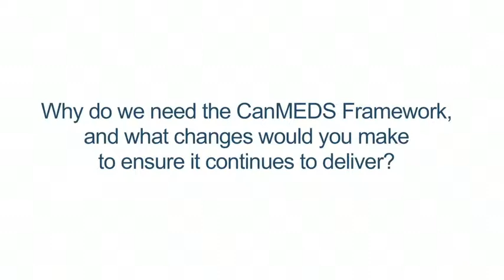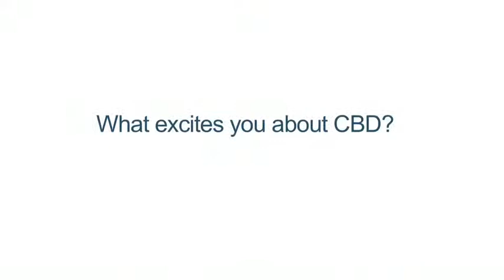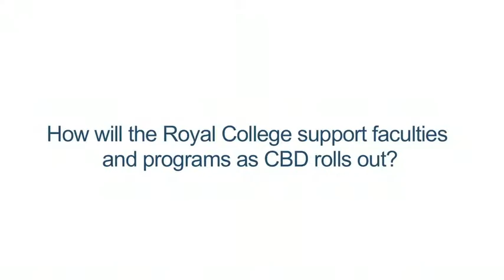Learn about the Royal College's Competence by Design (CBD) initiative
Find out what your peers are saying about Competence by Design and how Royal College plans to support faculties and programs as they implement competency-based medical education (CBME) practices.